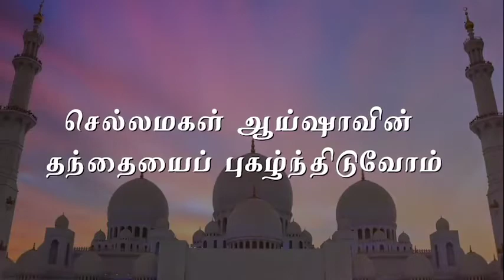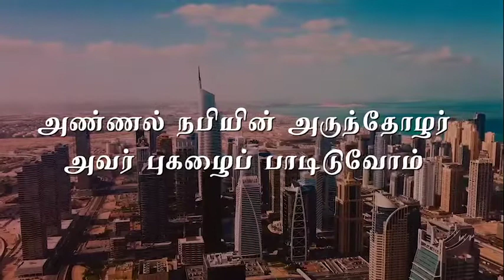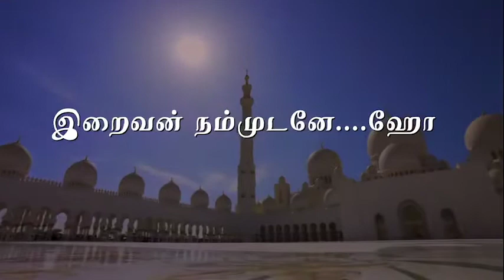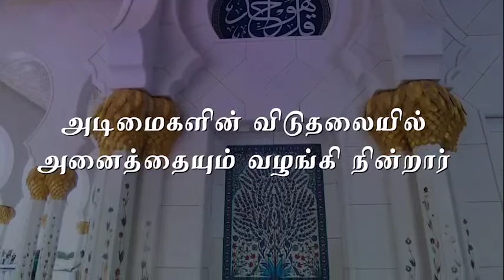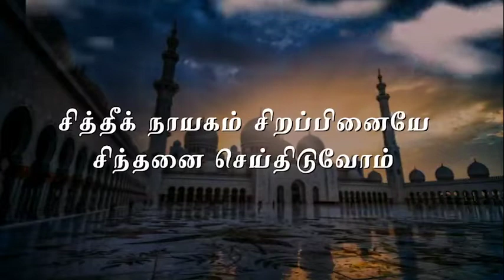Arindha Raagangal அறிந்த ராகங்கள் ஆன்மிக கானங்கள் Mohamed Mahroof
சித்தீக் நாயகம் சிறப்பினையே Siddique Nayagam